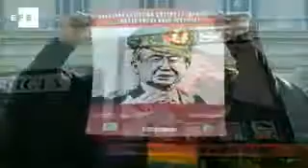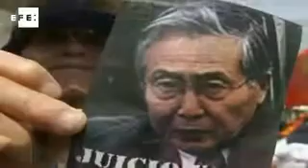EFEMÉRIDES. Se cumplen 5 años de la inhabilitación de Fujimori para cualquier cargo público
Madrid, 8 dic (EFE).- El Jurado Nacional de Elecciones de Perú confirmó hace cinco años la inhabilitación del ex presidente peruano Alberto Fujimori para desempeñar cualquier cargo público.

Fujimori llegó a la presidencia en 1990 al imponerse al escritor Mario Vargas Llosa y fue reelegido cinco años después, tras vencer al ex secretario general de la ONU, Javier Pérez de Cuellar.

Juró nuevamente como presidente en 2000, aunque la caída de su asesor y jefe de los servicios secretos, Vladimiro Montesinos, le obligó a convocar nuevas elecciones en septiembre de ese año.

Fujimori aprovechó un viaje oficial para huir y refugiarse en Japón, país que le concedió la nacionalidad.

La Justicia peruana solicitó su extradición primero a Japón y después a Chile, donde se había trasladado en 2005.

Finalmente las autoridades chilenas le extraditaron en 2007 por dos delitos de lesa humanidad y dos de corrupción.

Desde entonces la justicia de su país le ha impuesto penas que ascienden a más de cuarenta años de cárcel, por las que cumple condena en un cuartel de la policía en Lima.